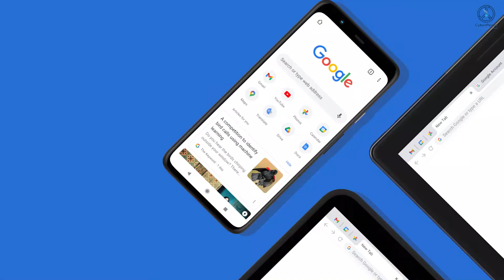WeeklyWraps | 2000% increase in cybersecurity breaches during the pandemic